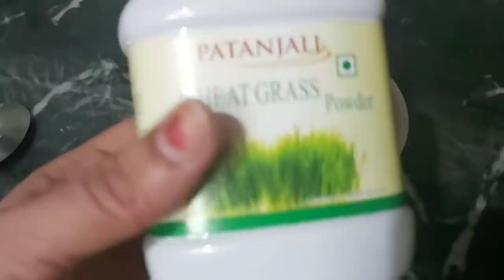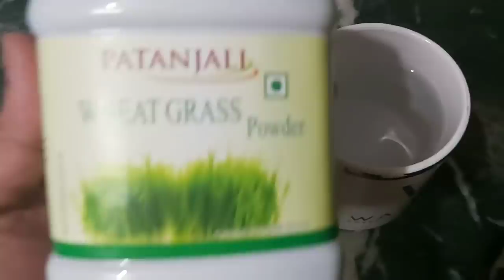भूखे पेट 1 चम्मच मोटापा, बढ़ी चर्बी, Belly fat, कमर की चर्बी गल जाएगी, फिर वापिस कभी नही आएगी